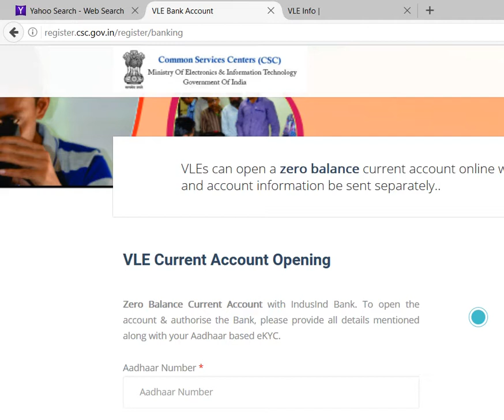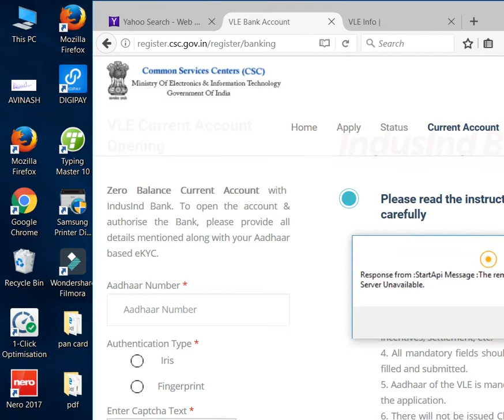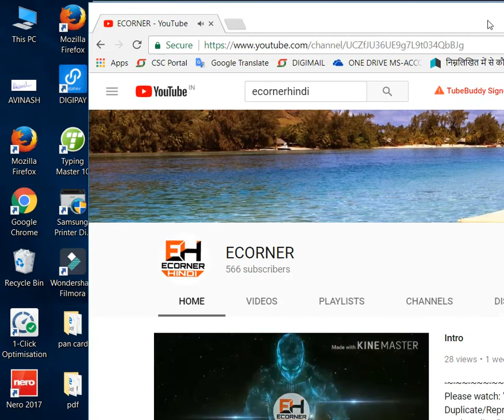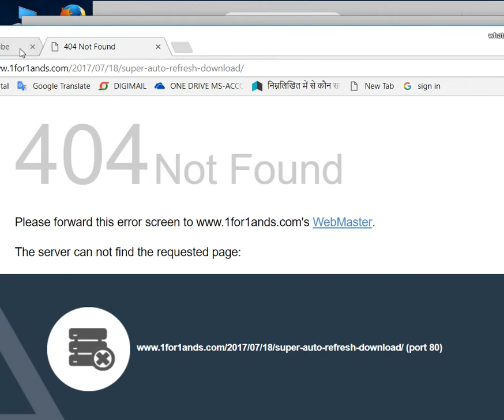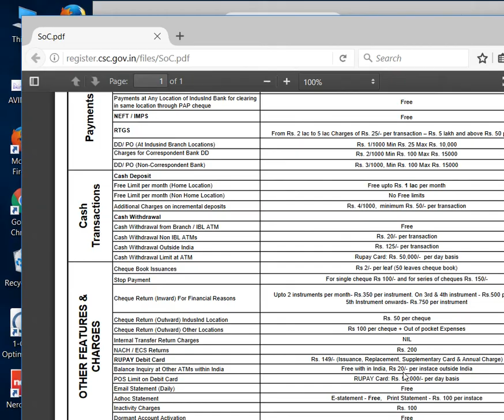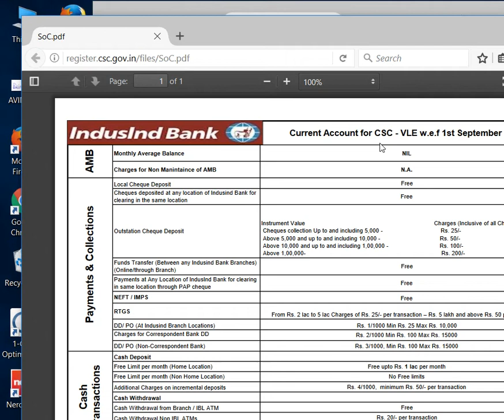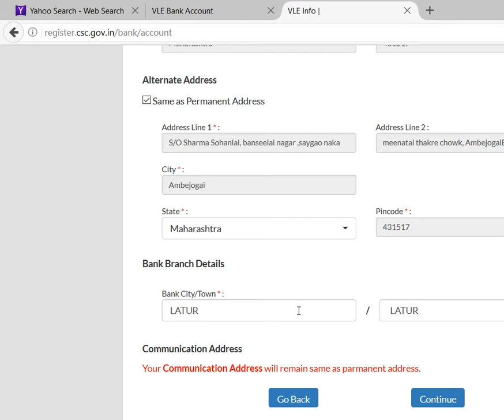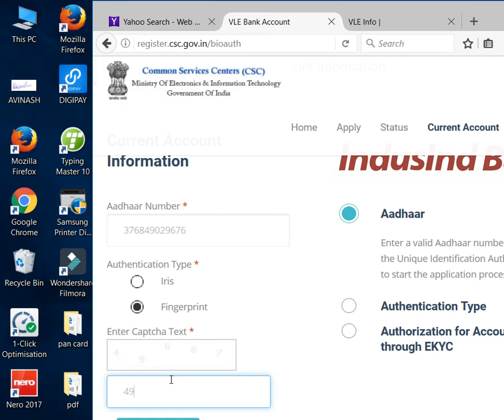How to Open Current Account in IndusInd Bank Full Process Step By Step